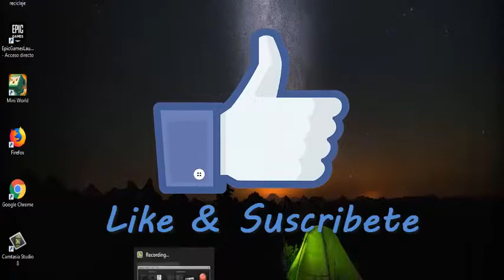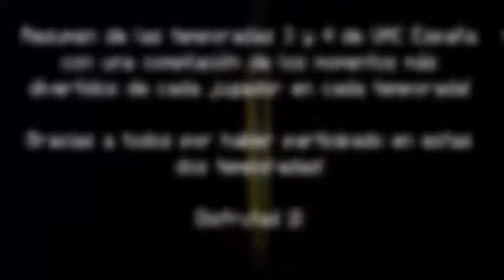Increible ataque 2vs1 CharlyFer Minecraft 1.13.2 PVP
Espero les agrade el contenido, saludos a todos los chavos que estan en vacaciones de invierno y saludos.
_________________________ ( :3 )

Proximamente e.e

________________________( :3 )

Musica & Ambientacion : Rych G Music

______________________________( :3 )

Nos ayudarias mucho con un pulgar arriba y compartiendo, like para mas videos y gatito.